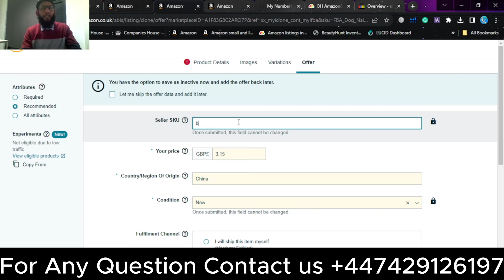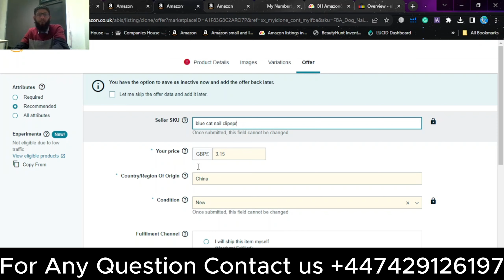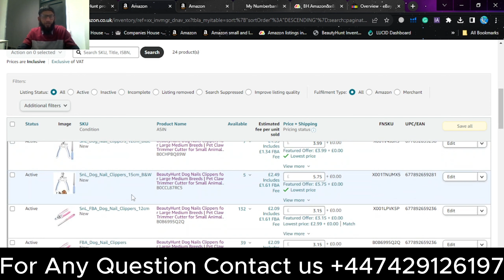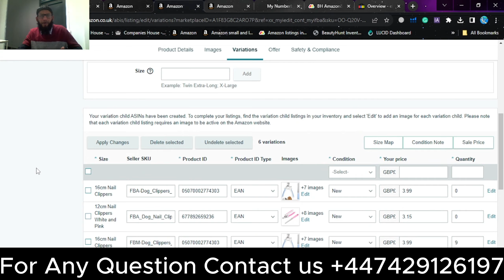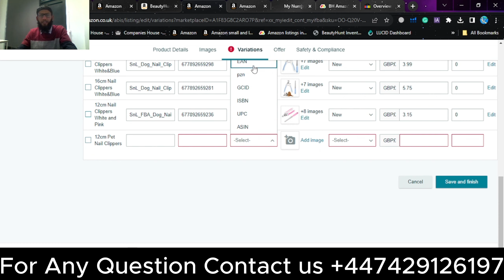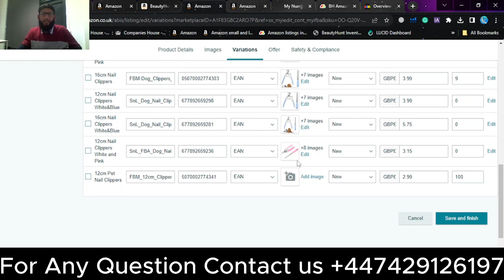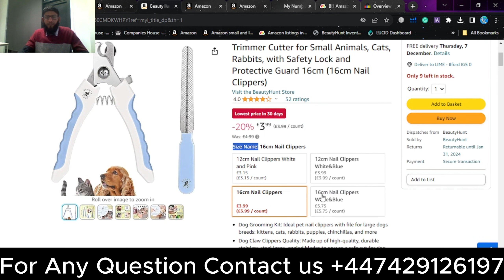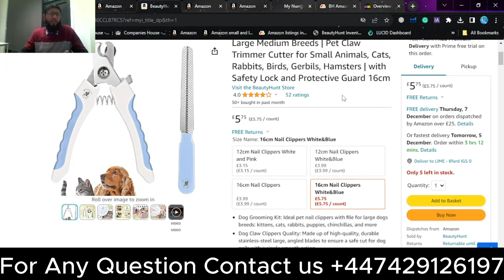Free Amazon FBA Course | How to add Single ASIN into Variation and Show Reviews on it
Get ready to revolutionize your Amazon FBA game! This comprehensive video unveils the secrets of incorporating a Single ASIN into variations, enhancing your Free Amazon FBA Course. Dive deep into proven strategies for maximizing success, all aimed at showcasing reviews and boosting your sales. Learn step-by-step techniques to optimize your Amazon FBA journey.